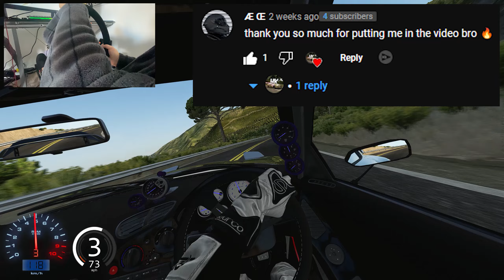1200HP Mazda RX-7 Hycada Kit - Assetto Corsa | Thrustmaster Wheel Gameplay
1200HP Mazda RX-7 Hycada Kit - Assetto Corsa | Thrustmaster Wheel Gameplay.

Hope you enjoy todays video and hope to see you at the next one. Also if you want to be featured on my future video make sure to sub/like the video and comment something nice down below. Have a great day!

My Tuned Version : It's a paid mod so its not available

I Want to Thank Thrustmaster For Hooking me Up With My New Setup!

Add on Wheel: Rally Wheel Add-On Sparco® R383 Mod

PC Spec -
Cpu: i9 9900k
Motherboard: MSI PRO 690
GPU: MSI 2070 Super
Ram: 32 Gig